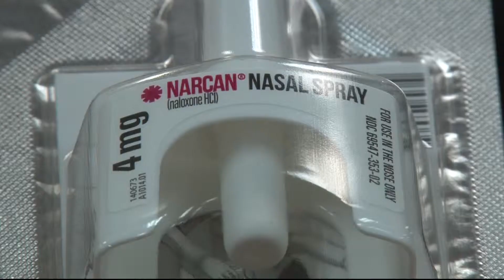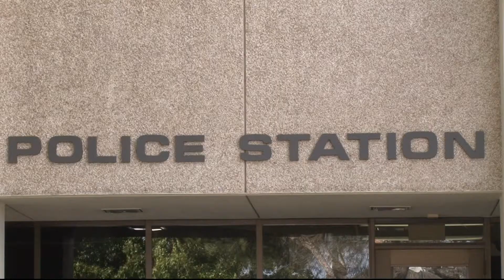Fentanyl dangers in Yuma and Nogales | Cronkite News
Law enforcement officials in Yuma and Nogales report  multiple overdoses from the powerful synthetic opioid fentanyl.

Video by John Cardinale/Cronkite News